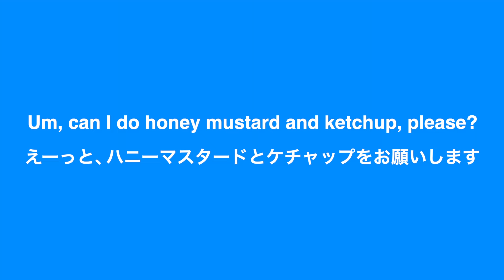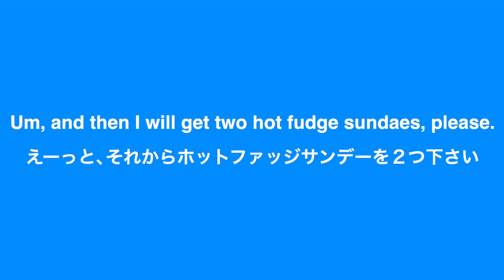【英語リスニング】アメリカのマクドナルドで英語で注文！使える英語ばかり